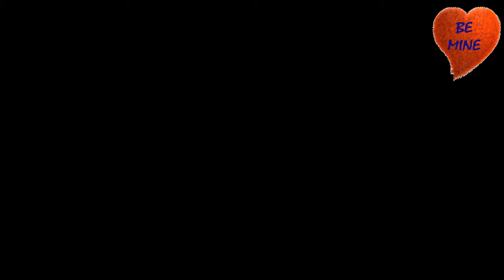current news about online classes l fee structure l timing of online classes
This information is abt the decision taken by the government about the online classes. Bt the opposite party says that the is lacking the infrastructure to continue the online classes as there will be no internet connection in the village sides and also there are lots of health issues faced by the children students. Also it's impossibleto start the schools and colleges as Tamilnadu is in the 3rd place in India in the attack of covid 19. Government declares the time schedule and the fee structure for the private schools. Parents are asked to pay the pending fees of the last academic year and 40% of the current academic year fees within August 31. And 35% of the fees can be payed at the tym of school reopening.
Regards,
VJ sherin